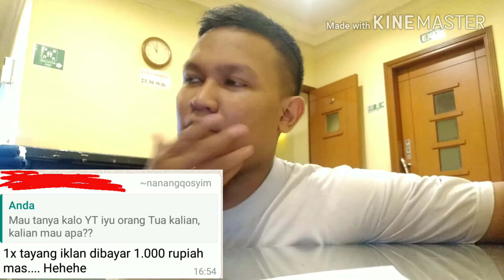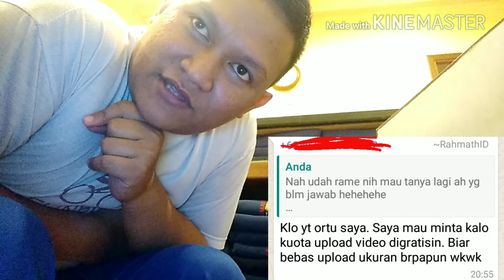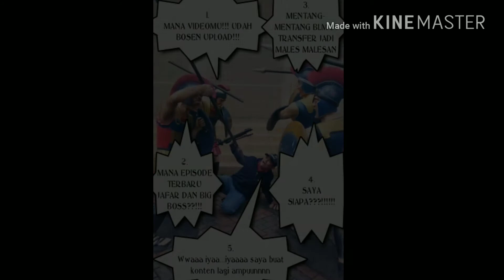MenurutSaya - Orang Tua Saya Youtube????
Dan terimakasih buat 200 subscribernya.. Selanjutnya seperti biasa tulis di kolom komentar
menurutsaya original konten itu.

Yang mau berinteraksi
Twiiter : @punkus24
Yang pasti saya akan selalu menghibur kalian. Hahahha